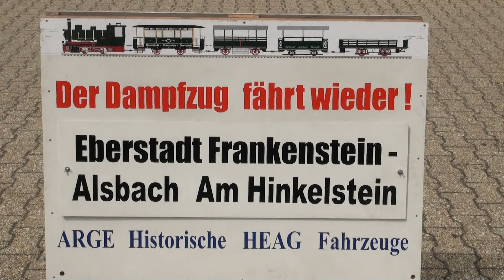2010 06 13 Feuriger Elias Eberstadt Darmstadt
Wir waren in der Gegend bei Freunden zu Besuch, als wir in einer Zeitung von der Bahn lasen. Den Namen "Feuriger Elias" kannten wir bisher nur aus Bad Cannstadt bei Stuttgart. Der Zug fährt als "Straßenbahn". Wie ich der Internet-Seite des Vereins entnehme, will man eine Verbindung zu Hauptbahnhof schaffen. Die Lok 7 wurde von Philipp Holzmann 1919 gebaut. Erst war die Spurweite 900 mm, später auf 1000 mm umgespurt.